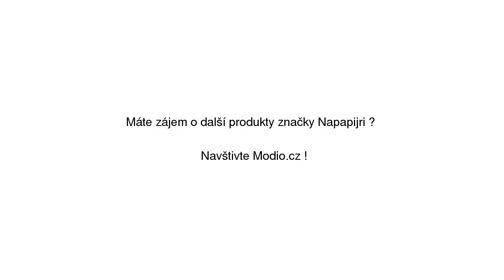Rainforest Winter Bunda Napapijri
Rainforest Winter Bunda Napapijri se slevou 20% na Modio.cz. Pánská bunda Napapijri regular fit, zapínání na zip. Modio.cz - módní inspirace i možnost nákupu online.